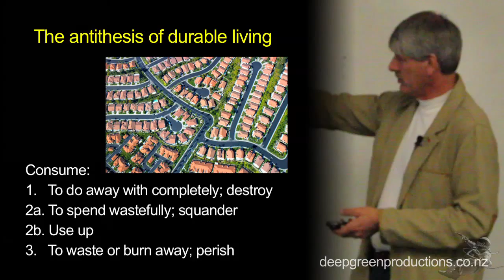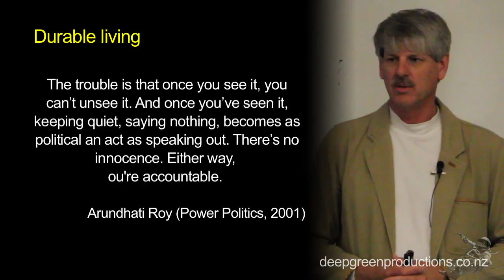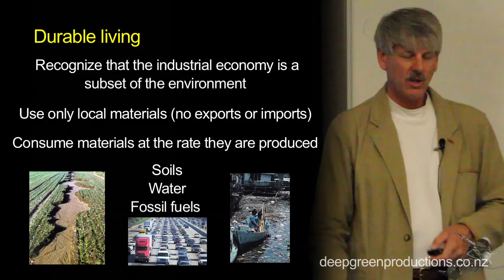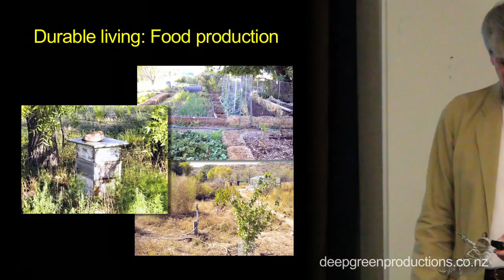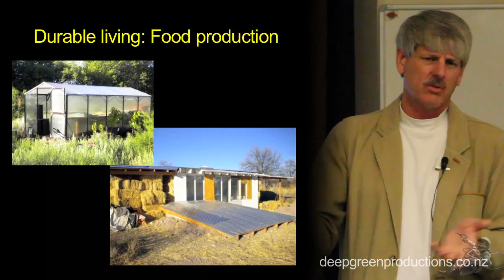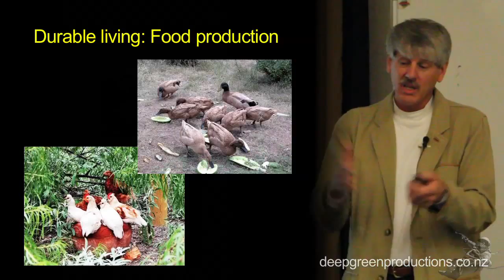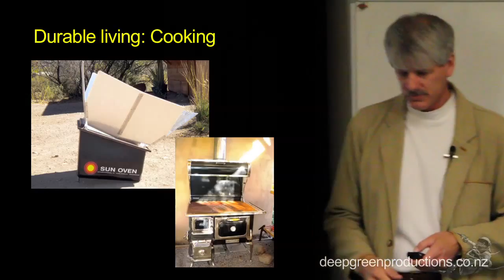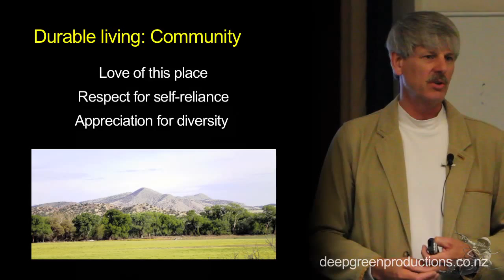Guy McPherson - Part 2 "The Durable Life" Building a Durable Life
Guy McPherson
Building a Durable Life - Part 2: "the durable life"
Presented in Auckland -- June 2012
Book "Walking Away From Empire" available from Amazon.com